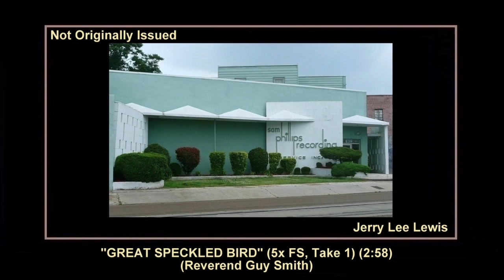(1960) Sun ''Great Speckled Bird'' (5x FS, Take 1) Jerry Lee Lewis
639 MADISON AVENUE, MEMPHIS, TENNESSEE
SUN SESSION: THURSDAY TO MONDAY JANUARY 21-25, 1960
AND/OR CHARLES UNDERWOOD

''GREAT SPECKLED BIRD''
Composer: - Reverend Guy Smith
Publisher: - B.M.I. - Duchess Music
Matrix number: - None - Chatter - 5x False Starts - Take 1 (2:58)
Recorded: - January 21-25, 1960 - Not Originally Issued
First appearance: - Zu-Zazz Records (LP) 33rpm Z 2004-A3 mono
JERRY LEE LEWIS - DON'T DROP IT
Reissued: - September 1989 Bear Family Records (CD) 500/200rpm BCD 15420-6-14 mono
CLASSIC JERRY LEE LEWIS - THE DEFINITIVE SUN RECORDINGS 1956 – 1963

The Great Speckled Bird" is a Southern hymn whose lyrics were written by the Reverend Guy Smith. It is an allegory referencing Fundamentalist self-perception during the Fundamentalist-Modernist Controversy. The song is in the form of AABA and has a 12 bar count. It is based on Jeremiah 12:9, "Mine heritage is unto me as a speckled bird, the birds round about are against her; come ye, assemble all the beasts of the field, come to devour''. It was recorded in 1936 by Roy Acuff. It was also later recorded by Johnny Cash and Kitty Wells (both in 1959), Hank Locklin (1962), Lucinda Williams (1978), Bert Southwood (1990), Marion Williams, and Jerry Lee Lewis.

The tune is the same apparently traditional melody used in the folk song "I Am Thinking Tonight Of My Blue Eyes'', originally recorded in the 1920s. The same melody was later used in the 1952 country hit "The Wild Side Of Life'', sung by Hank Thompson, and the even more successful "answer song" performed by Kitty Wells called "It Wasn't God Who Made Honky-Tonk Angels''. A notable instrumental version is found on the Grammy Award-Nominated album 20th Century Gospel by Nokie Edwards and The Light Crust Doughboys on Greenhaw Records.

The connection between these songs is noted in the David Allan Coe song "If That Ain't Country" that ends with the lyrics "I'm thinking tonight of my blue eyes/ And finding the great speckled bird/ I didn't know God made honky-tonk angels/ and went back to the wild side of life''. Both the song "The Great Speckled Bird" and the passage from Jeremiah may be a poetic description of mobbing behavior.

Leo Ladner or J.W. Brown - Bass
Jimmy M. Van Eaton - Drums